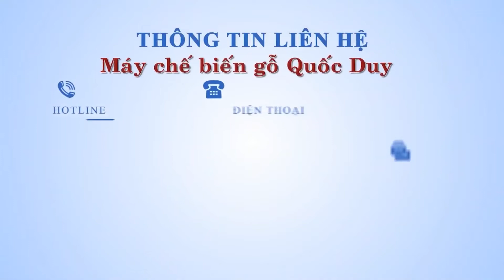Cách Cân Chỉnh Lắp Chỉ Máy Dán Cạnh Tự Động Đúng Cách | SEMAC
Cách Cân Chỉnh Lắp Chỉ Máy Dán Cạnh Tự Động Đúng Cách | SEMAC I 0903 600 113

► Điện thoại : 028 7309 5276